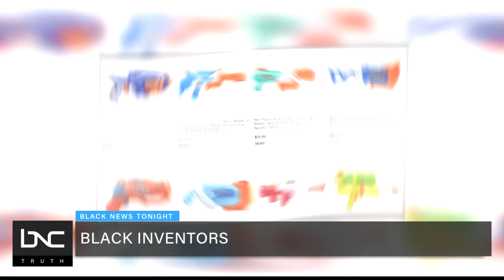Lonnie G. Johnson: Inventor of Super Soaker Water Blaster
Lonnie G. Johnson was a NASA engineer and mastermind behind the classic childhood favorite Super Soaker water blaster.

In 1982 while at NASA, he was working on a prototype for an eco-friendly heat-pump. The device mistakenly shot a stream of water across the room, which inspired him to create a really powerful toy water gun.

However, it would take another eight years before Johnson’s invention would be available on the market and become one of the best-selling toys of the early 90s.

To date, he holds more than 100 patents for inventions, but the continued success from Super Soaker allows Johnson to fund his own business and tech research and inspire the next generation of Black inventors.